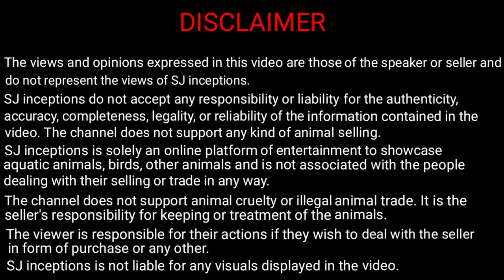Ball Pythons at Karnataka Aquarium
The ball pythons at karnataka aquarium.The seller shows us three ball pythons. The royal ball python, pastel ball python and desert ghost python.

The seller shares every ball python price. He also tells us about ball python feeding and ball python care in short. Ball python babies are also available at karnataka aquarium.

Address :- Near Rizwan Masjid, JP Nagar, Bengaluru.